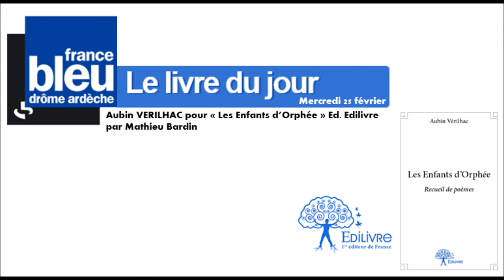VERILHAC Aubin "Les Enfants d'Orphée" 2014 Ed. Edilivre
Interview pour France Bleu Drôme Ardèche avec Mathieu Bardin - Mercredi 25 février 2015 - Le Livre du jour.